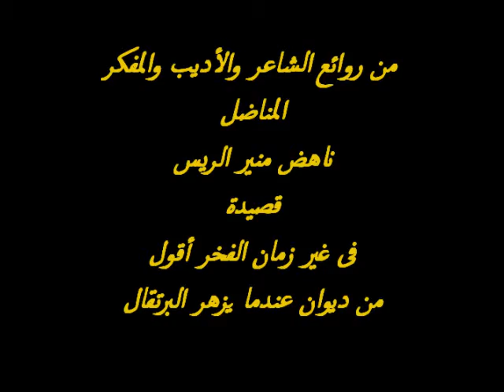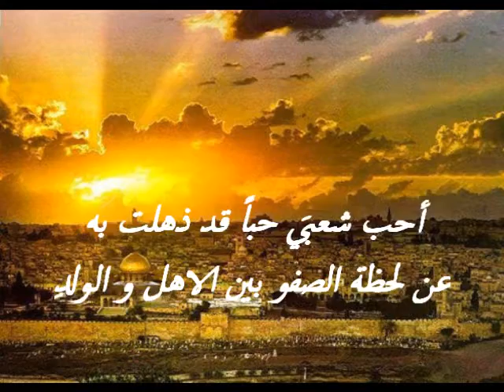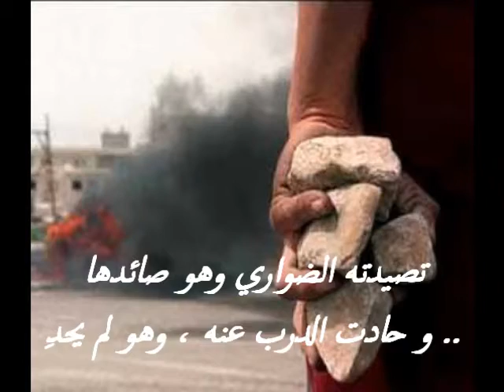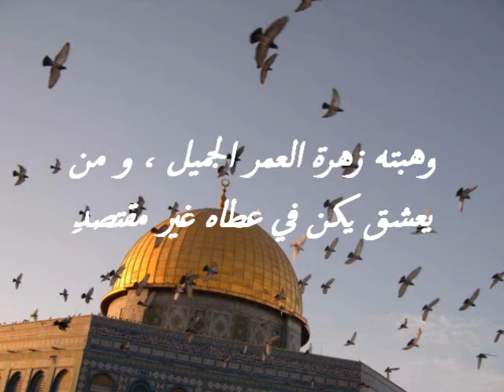وصية الشاعر والأديب / ناهض منير الريس